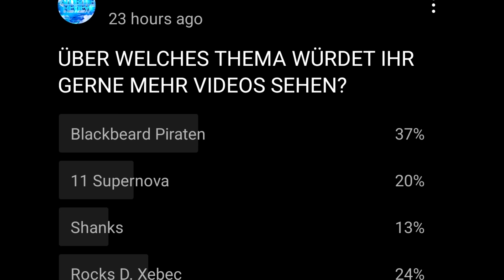DIE 11 MITGLIEDER der Blackbeard Piratenbande ERKLÄRT!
Heute gehen wir zusammen über jedes Mitglied der Blackbeard Piratenbande! Oder besser gesagt über den Kommodore und seine 10 titanischen Captains!
Wer sind San Juan Wolf, Aokiji, Laffite, Doc Q, Avalo Pizarro, Shiryuu, Marshall D Teach, Van Augur, Jesus Burgess, Vasco Shot und Katarina Devon?

GEAR
Mikrofon ► StudioOne
Editing ► MovieStudio Platinum 14
Thumbnails ► Canva
Knowledge ►  @vidIQ
Browser ► Opera GX
Podcast ► Spotify
Podcast Editing  ► Audacity